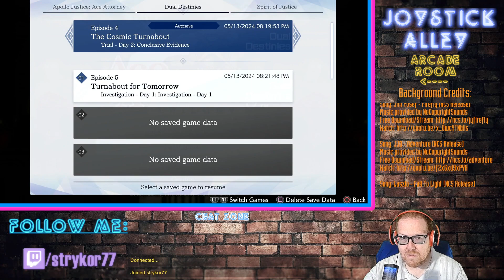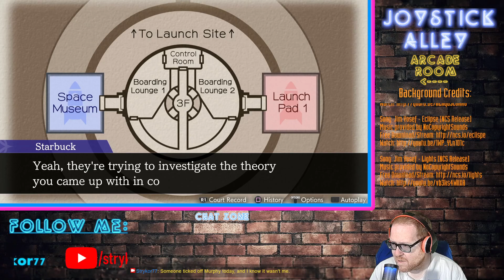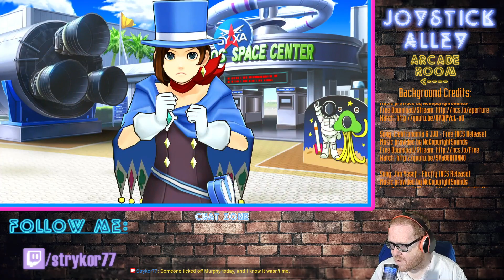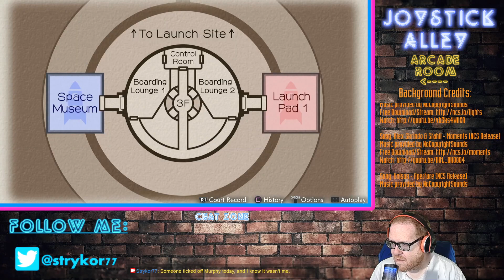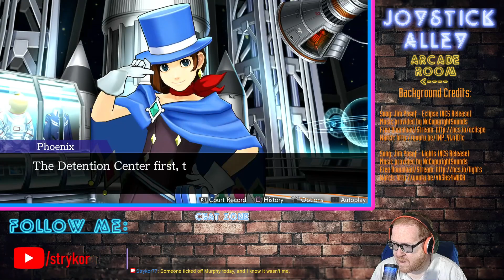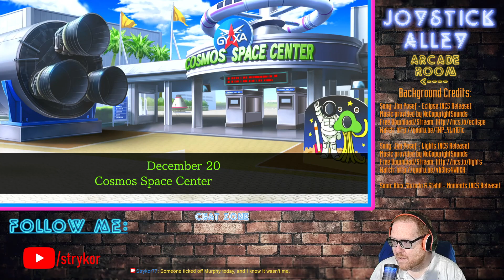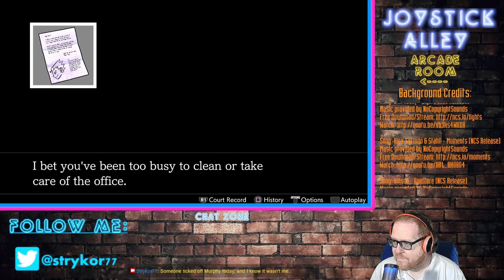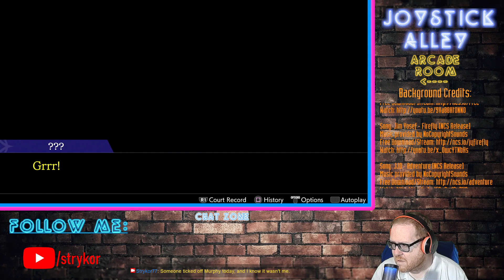Joystick Alley: Game 231 - Phoenix Wright AA: Dual Destinies (part 1)